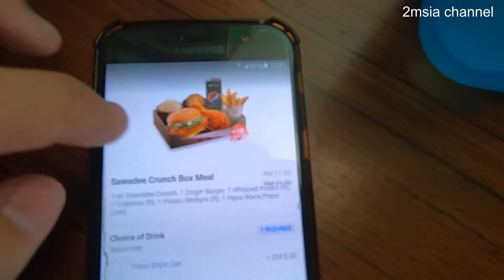Ordering KFC Sawadee Cruch Box Meal With Zinger Burger FoodPanda Malaysia Klang